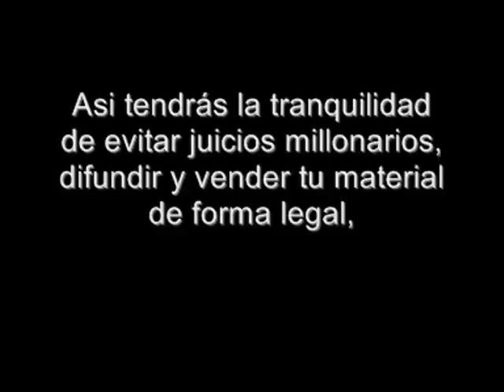Pistas de Tango - Tango Karaoke - Muchacho - Roberto Rial Producciones